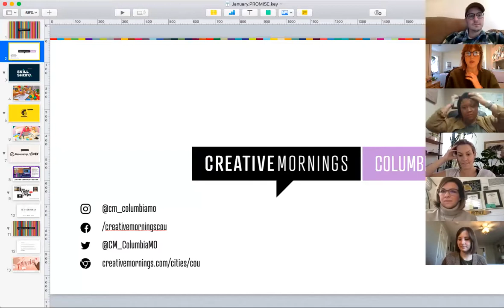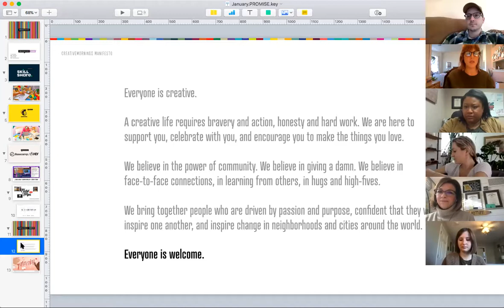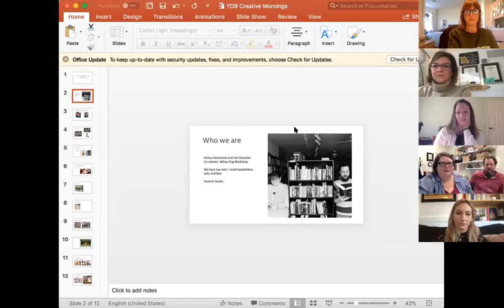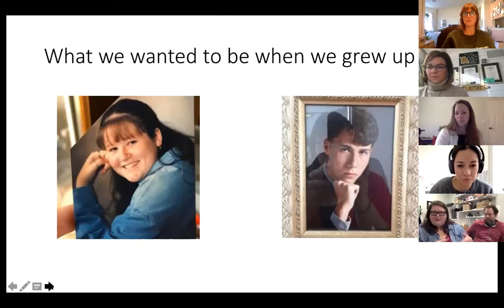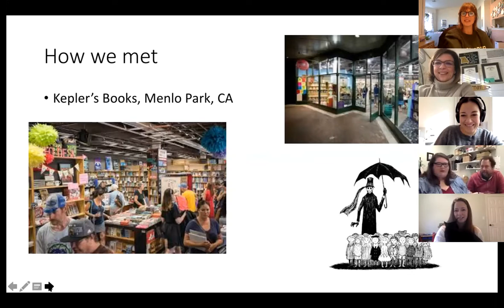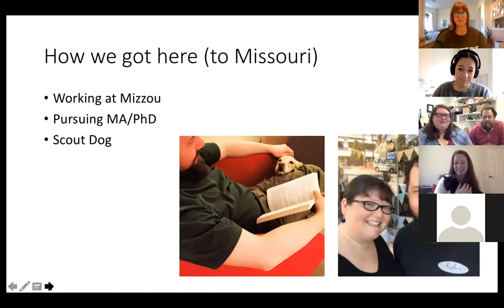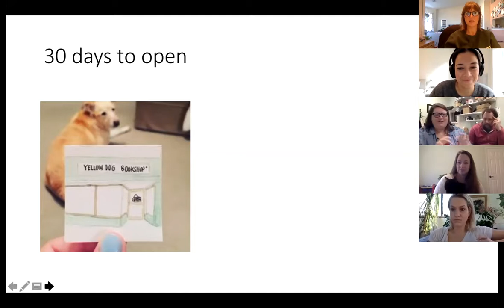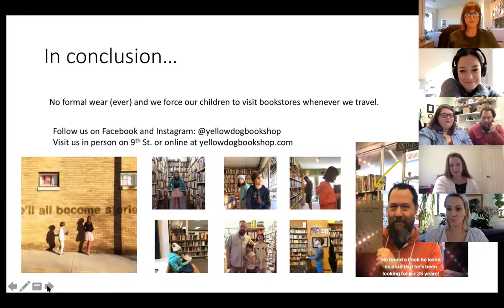Kelsey Hammond: Promise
Kelsey and Joe talk about books!

Kelsey Hammond at CreativeMornings Columbia, Jan 22, 2021. Free events like this one are hosted every month in dozens of cities. Discover hundreds of talks from the world's creative community